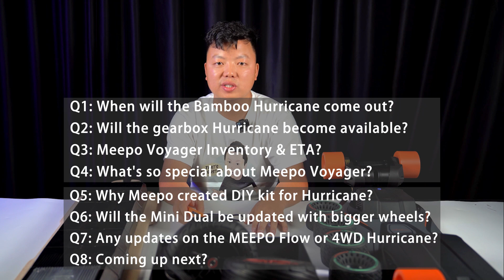Meepo Electric Skateboard Monthly Q&A With CEO Kieran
Meepo Electric Skateboard CEO Kieran has answered a few questions that our customers wanted to know the most!

Q1: When will the Bamboo Hurricane come out?
Q2: Will the gearbox hurricane become available?
Q3: Meepo Voyager Inventory & ETA?
Q4: What’s so special about Meepo Voyager?
Q5: Why Meepo created DIY kit for Hurricane?
Q6: Will the mini dual be updated with bigger wheels?
Q7:  Any updates on the Meepo Flow or 4WD Hurricane?
Q8: Coming up next?

LIKE & SUB if you at all enjoyed the video, and let me know what else you want to see in the comments below!